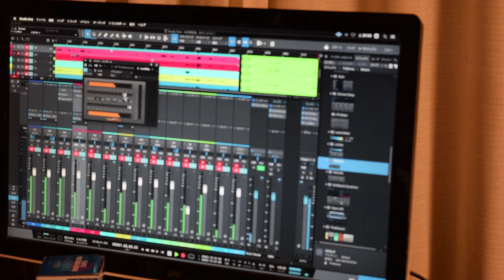黄金の 菅原高志 ピアノトリオ 高橋聡(ピアノ） 原健太郎(ベース）真空管機材REC universal audio 2192 アナログミックスダウン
[メンバー]
菅原高志 dram
高橋　聡　piano
原健太郎 bass

レコーディング機材の紹介　High Quality Sound

マイクロホン

ドラム
NEUMANN　KM184　2本

ベース
NEUMANN　U47　１本

Western Electric　141　真空管マイクプリ（618Bインプットトランス）
Manley Labs  FORCE　真空管
Ampex　真空管

WE　618B　　600Ω：25Ｋ
WE　111C　　600Ω：600Ω
カンノ　　600Ω：600Ω　パーマロイ

ケーブル
Western Electric

アンペックス製ミキサーAMPEX
真空管　ＥＱ　ＴＵＢＥ－ＴＨＣＨ　ＰＢ１Ｅ
LEXICON PCM70
アナログテープ　AMPEX　456

High Quality Sound recording 20kHz まで収録、再生できるコーデック

고음질 녹음
opus251
Beautiful recording